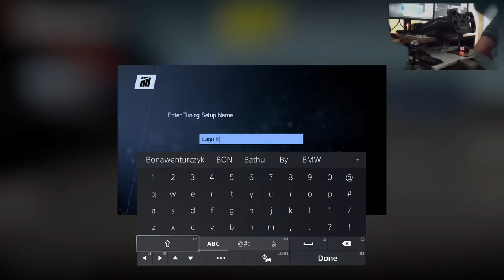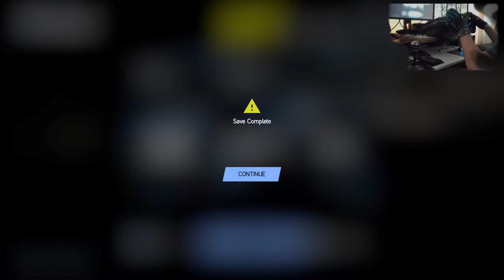Project Cars 2 - Online Shenanigans with randoms in public lobbies. Scary!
2012 BMW 320 TC (E90) at Mazda Raceway Laguna Seca
0:00 - Qualification (P4)
13:47 - Race and we did not have to wait long for some individual crashing into people on the grid before the first lights showed - I got penalty for patiently waiting for the race start
15:31 - Drive through penalty
22:02 - Mandatory pit stop
27:14 - Checkered flag (P6)
27:59 - Race results

2012 BMW 320 TC (E90) at Hockenheim GP
30:44 - Qualification (P2)
45:19 - Race
56:31 - Mandatory pit stop
1:00:42 - Checkered flag (P2)

Setup:
PlayStation 5
Base: Fanatec CSL Elite
Wheel: Fanatec CSL Elite McLaren GT3 V2
Pedals: Fanatec CSL Elite with LC
Shifter: ClubSport Shifter SQ

Shifting - Paddles